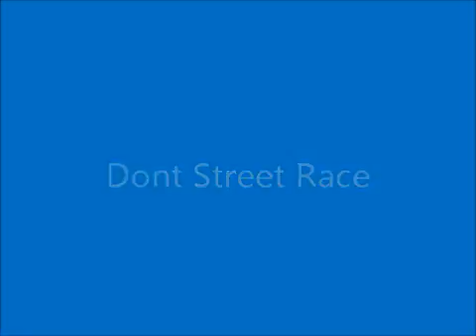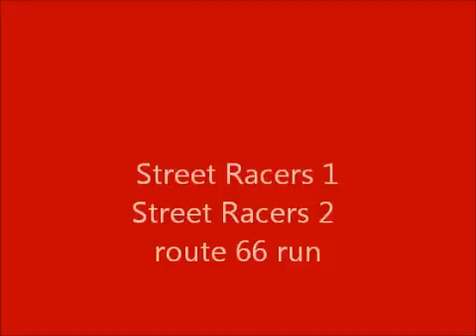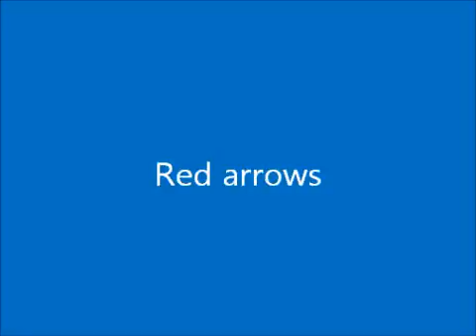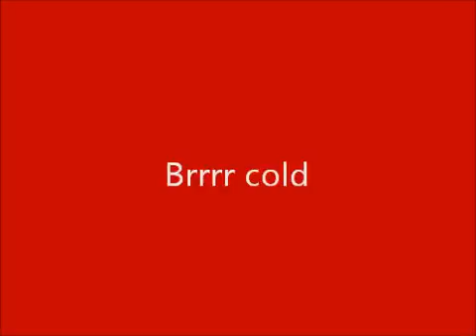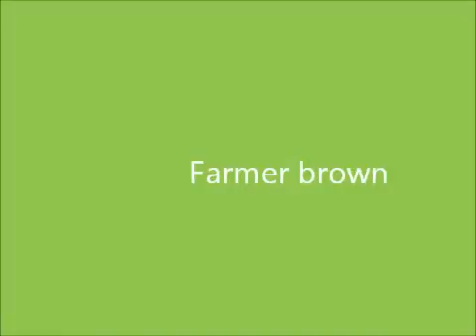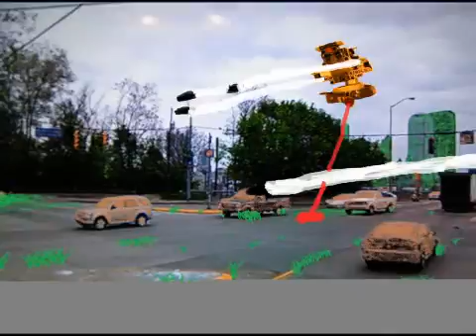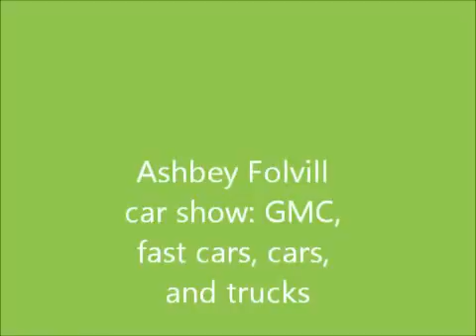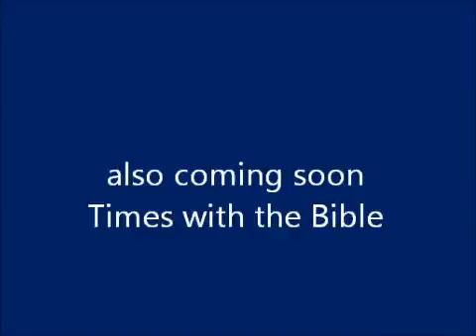animation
celebrating over 300 hundred videos on youtube